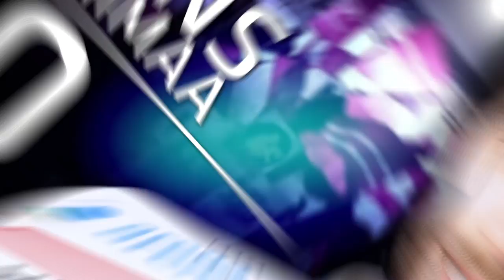Haastattelussa Frans Tuohimaa osa 1 (Alku Vaasan Sportissa)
Haastattelija: Harri Hietanen
Tuotanto: Siltaloppi Produtions Oy